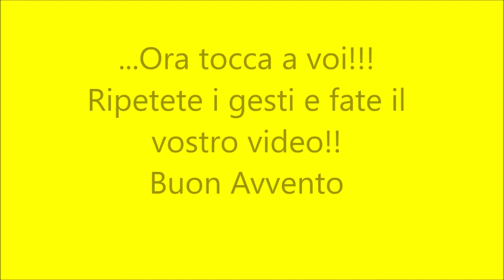Filmato tutorial CEI